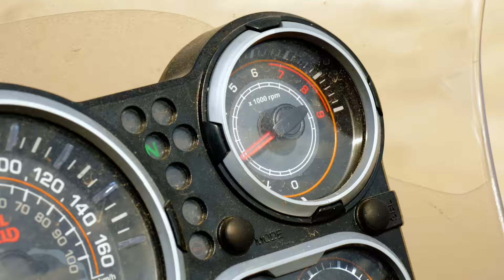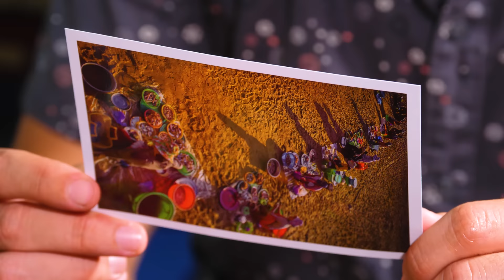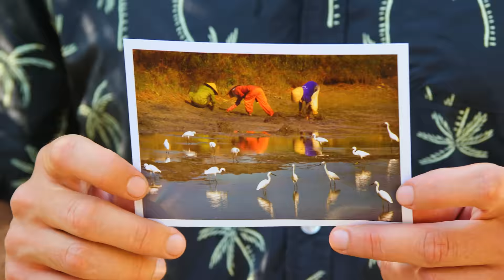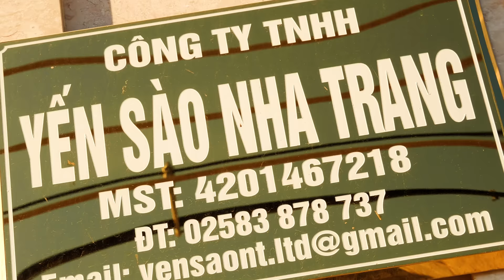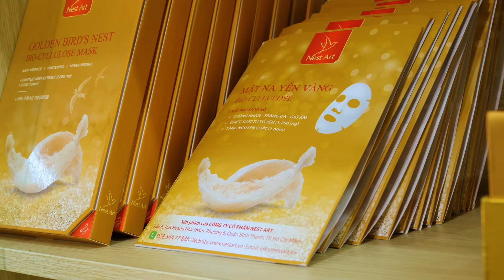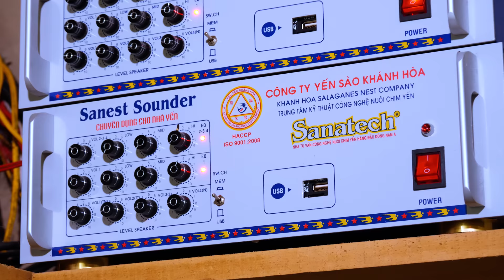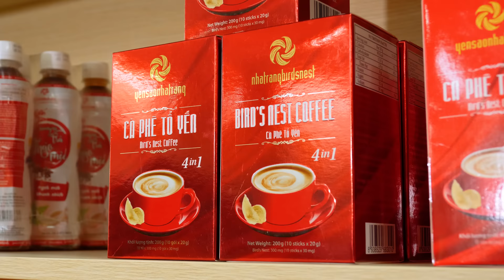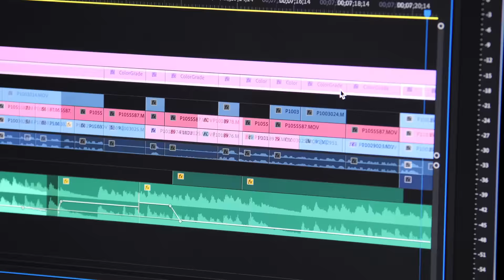Asia's Most Expensive Ingredient!! More than GOLD!! | Surviving Vietnam Part 6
BIRD NEST INDUSTRY

1. LƯƠN XÀO XỨ NGHỆ
ADDRESS: 67 Tran Quang Khai street, Buon Ma Thuot City

🇻🇳 STIR-FRIED EELS WITH GLASS NOODLES: Boil and stir-fry eel meat with fried onions and mini onions. Stir-fry glass noodles and spring prouse with soy sauce, family sauce, cooking oil and MSG. Place in a dish and then add the eels on top. Garnish with scallion and serve.

💸 PRICE: 15.000VND / $0.65 USD
2. YEN SAO NHA TRANG COMPANY

🐤 BIRD NEST YOGURT: Soak the bird nest in water for 30 minutes. Tear into small pieces and place pieces in a minipot with pandan water. Use the bain marie method to steam them for 30 minutes. Grill all the fruit to enhance the sweet taste and then place the fruits in a bowl. Add asean palmyra palm seed and shredded coconut in the bowl. Pour bird nest and yogurt in the bowl.

🐦 GRILLED OYSTER WITH BIRD NEST: Dipping sauce: Smash chillies, garlic and sugar together in a mortar. Add fish sauce and stir. Cook it  for 1 minute with cooking oil. || Cut mango paper into small pieces. Grill the oysters. Add bird nest, mango strings, shredded coconut, dipping sauce and vinegar sweet water into the oysters. Grill for 5 minutes and then serve.

🐤 BIRD NEST WITH ROCK SUGAR: Use a bain marie method to steam them for 30 mins and add rock sugar in it. Serve when it's cooked through.

Thanks to OnyaBike for all the help during this trip!

Our VIP Patrons: David Baliles, Ryan Rhodes, Better-Together, SAM SOM & Gladis Mendoza